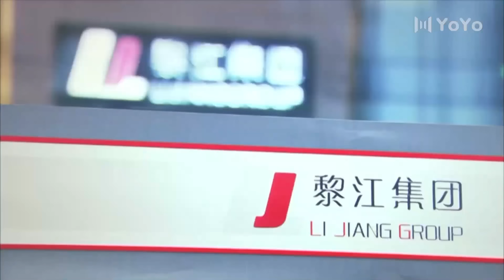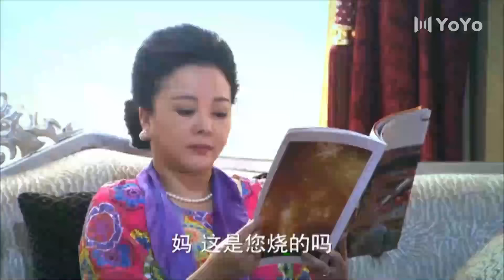💖EP22 妻子到酒店找夜不歸宿的丈夫，卻撞見丈夫和小三擁抱在一起💖 |中国电视剧 | 爱情 |都市甜宠 💖 剧名